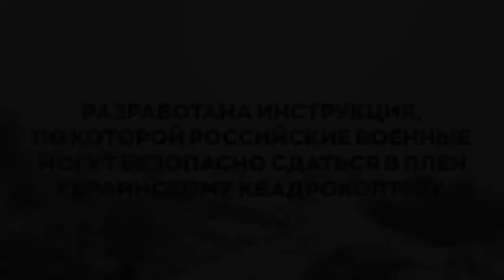❗️Пошаговая инструкция от ВСУ для солдат РФ, как безопасно сдаться в плен при помощи дрона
ВСУ выпустили пошаговую инструкцию для российских оккупантов, как безопасно сдаться в плен при помощи дрона.

Для этого необходимо:

•‎ Обратиться в проект "Хочу жить" для верификации и получения координат отправной точки;
•‎ В точно определенное время в указанном месте установите визуальный контакт с квадрокоптером;
•‎ Когда контакт будет установлен дрон обозначит пленному безопасный вектор направления движения;
•‎ Двигайтесь за дроном к точке встречи с представителями ВСУ.